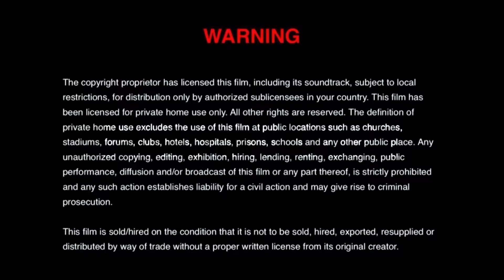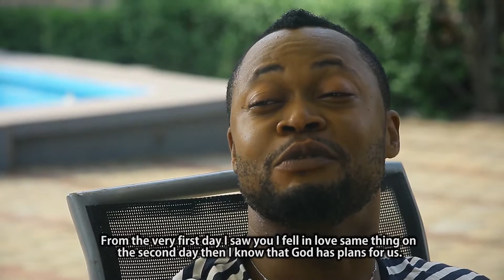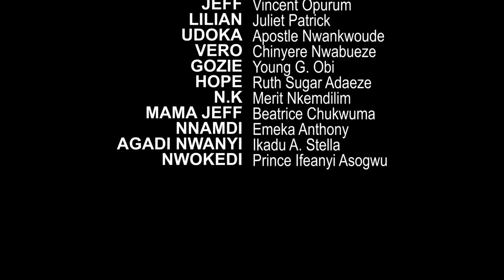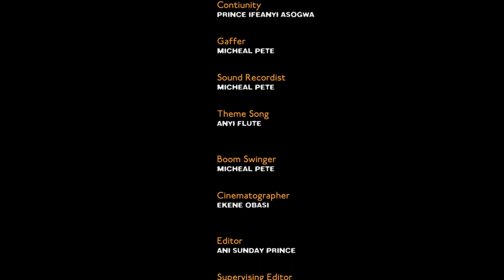Lilian was forced in a marriage without love | Vincent Opurum | Juliet Patrick | Chinyere Nwabueze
LILIAN WAS FORCED BY HER PARENT TO MARRY EMEKA JUST BECAUSE HE IS RICH NOT KNOWING THAT EMEKA HAS USED HER MAN'S HOOD FOR RITUALISM...FINALLY THIS COURSE A VERY BIG PROBLEM TO THEIR FAMILY KNOW ISSUE BECAUSE OF MONEY...LET BE VERY CAREFUL IN TIMES OF MARRIAGE...VERY MUCH INTERESTING!!!